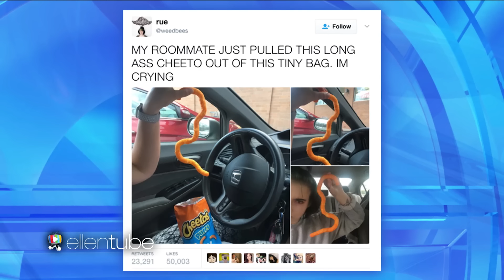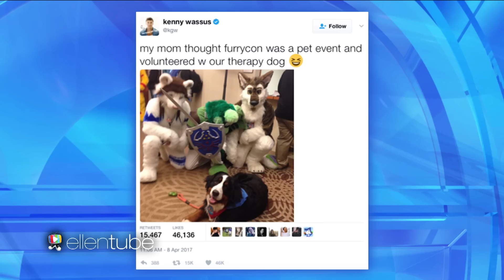Tell Me Something Good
Ellen rounded up some news that'll make you smile!